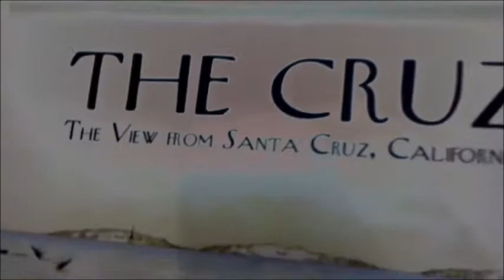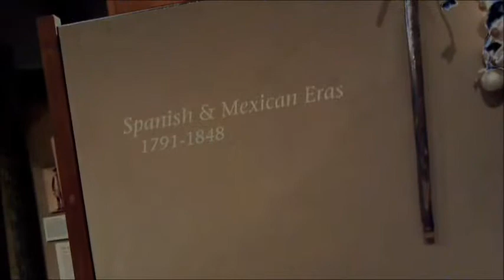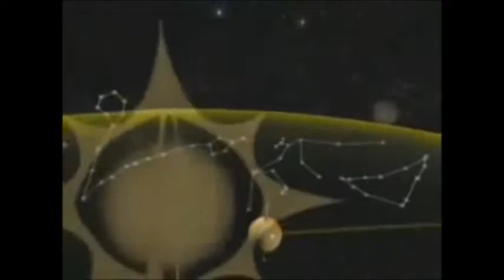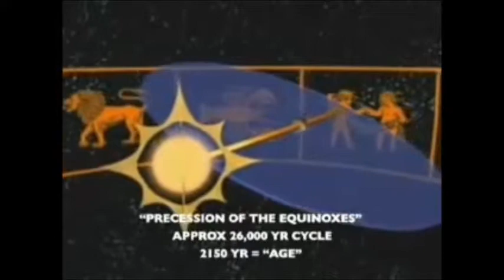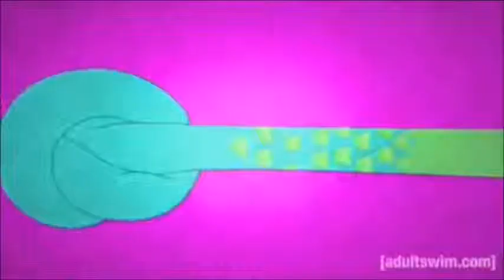THE SELF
not my music - 9th Wonder Heaven Sent Instrumental

Brother Manifestation & Brother Mac Build on Self Worth, Unity, & The Outer Plan(et)s  .